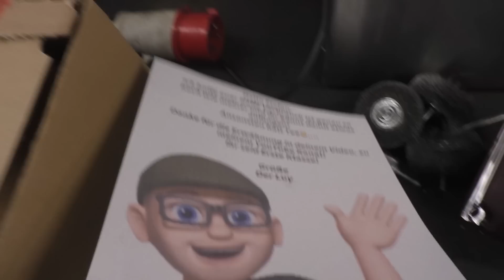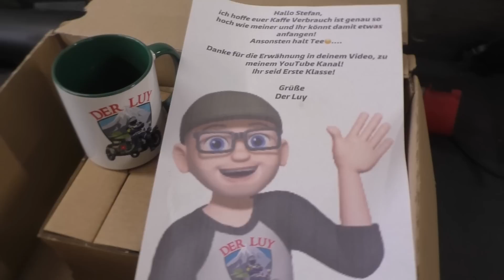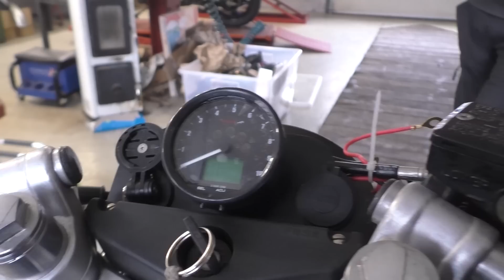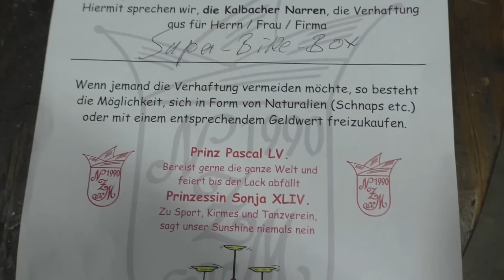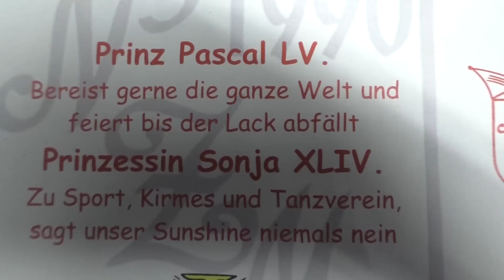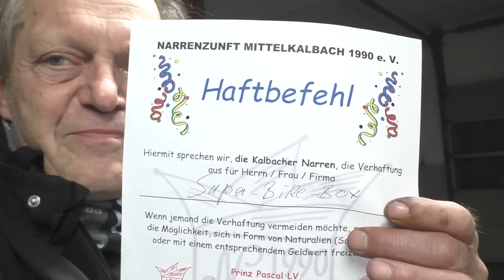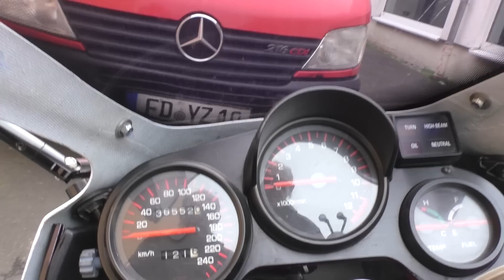Wochenrückblick Cafe Racer Hexenküche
HEXENKÜCHEN Theater: So in der Woche wieder viel erlebt, ein kleiner Auschnitt. Gruß Stefan